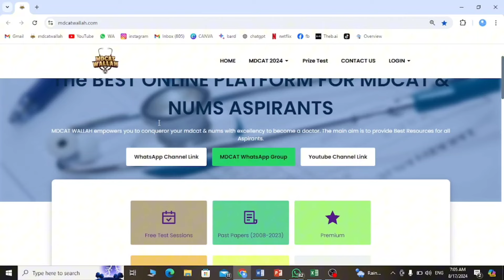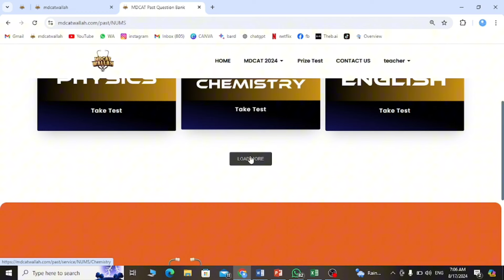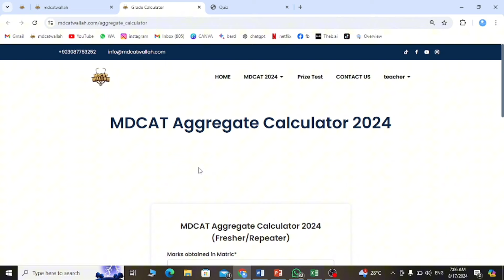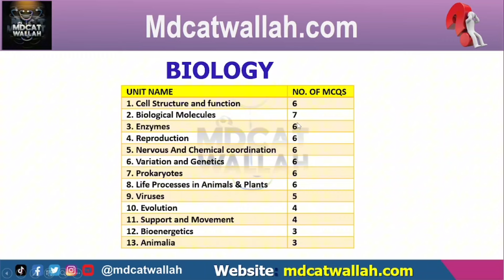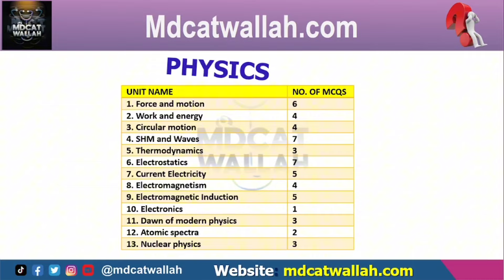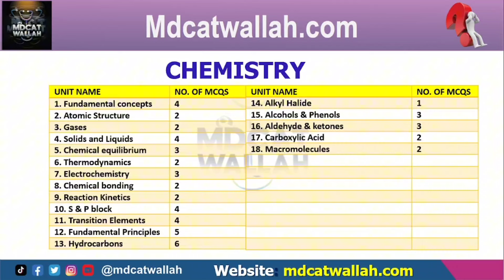MDCAT HIGH YIELD CHAPTERS | UHS MDCAT PAPER ANALYSIS | PMDC MDCAT PAPER ANALYSIS | MDCAT 2024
Assalamualaikum Everyone!

In this video we'll do analysis of uhs paper 2023 subject wise ,
here is the details of each subject with no of mcqs .

HIGH YIELD CHAPTERS FOR MDCAT ASPIRANTS 🚨
_2023 UHS Stats For BIOLOGY 🧫_
( MCQs per Chapter )

* Cell Structure and function= 6
* Biological Molecules= 7
* Enzymes = 6  🤯
* Reproduction= 6
* Nervous And Chemical coordination= 6
* Variation and Genetics 🧬= 6
* Prokaryotes= 6  🙂
* Life Processes in Animals & Plants 🌵= 6
* Viruses 🦠= 5
* Evolution= 4
* Support and Movement= 4
* Bioenergetics= 3
* Animalia = 3

PHYSICS:
UHS PHYSICS
Force and motion= 06
Work and energy =04
Circular motion= 04
SHM and Waves = 07
Thermodynamics = 03
Electrostatics =07
Current Electricity =05
Electromagnetism =04
Electromagnetic Induction = 05
Electronics = 01
Dawn of modern physics = 03
Atomic spectra =02
Nuclear physics = 03

CHEMISTRY ~
_UHS Chemistry Paper 2023 Analysis_

1- Fundamental concepts: 4
2: Atomic Structure: 2
3: Gases: 2
4: Solids and Liquids: 4
5: Chemical equilibrium: 3
6: Thermodynamics :2
7: Electrochemistry : 2 (both from oxidation state)
8: Chemical bonding 1
9: Reaction Kinetics 2
10: S & P block : 6
11: Transition Elements: 4
12: Fundamental Principles : 5
13: Hydrocarbons : 6
14: Alkyl Halide :1
15: Alcohols & Phenols: 3
16: aldehyde & ketones : 3
17: Carboxylic Acid : 2
18: Macromolecules : 2